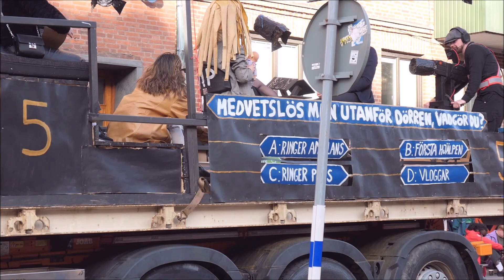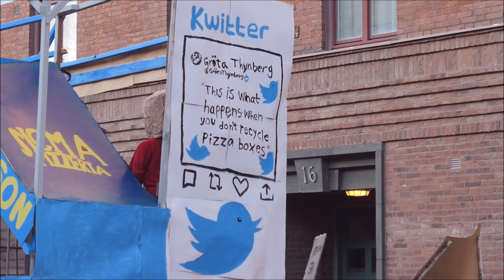Chalmers Cortegen 2023 - vårkylan inget hinder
CC:s kommentarer till gångna årets händelser (stora och små) i Göteborg, Sverige och Världen.